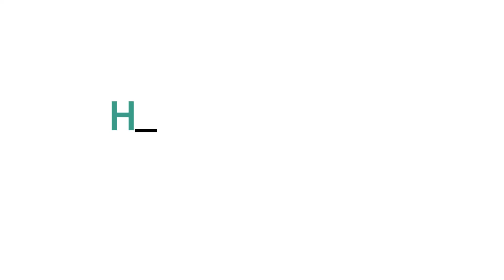Have you experienced tooth or gum pain?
Get to the root of your gum pain! It could be something as simple as food stuck between your teeth or as complex as an infection. Dr. Richard from the Hill Community Health Clinic enlightens us on the numerous causes of oral discomfort. Symptoms can range from red, swollen gums to loose teeth, pain on exposure to hot or cold liquids, or even while chewing. Don't ignore tooth sensitivity - it may be telling you something! Your mouth is the gateway to overall wellness. Don't suffer in silence, know the cause to combat the pain!